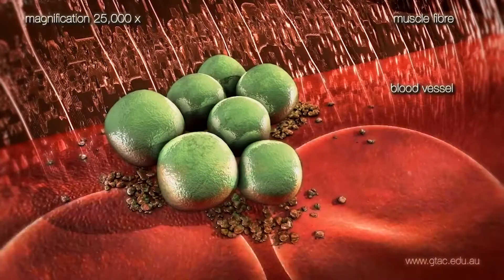Як розпізнати симптоми правцю?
Відмовляючись від вакцинації, кожен наражає себе на небезпеку, адже таким чином слабшає імунітет, який захищає від багатьох інфекційних захворювань. Наша журналістка дізналась, чому необхідно робити щеплення від правця та як розпізнати симптоми підступної інфекції. Детальніше дивіться у сюжеті.